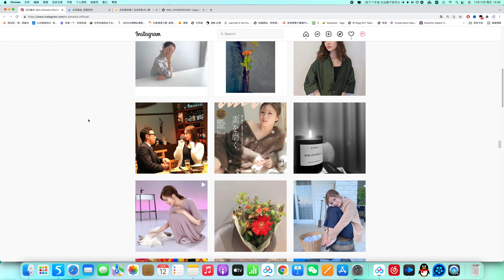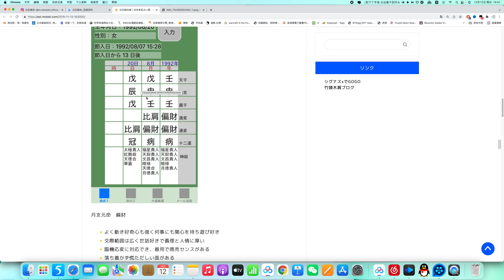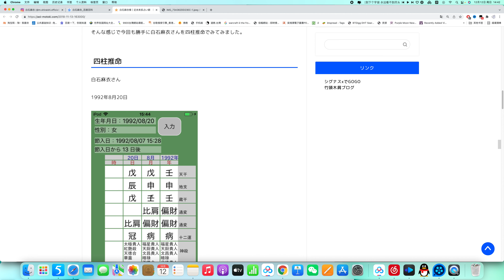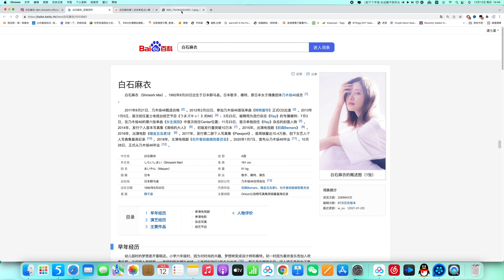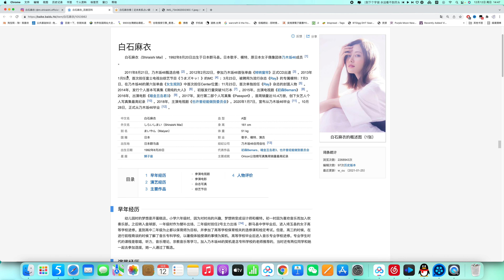日本女星白石麻衣 八字命格分析人生路程 占卜案例分析【第381期】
占卜联系：
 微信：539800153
 line：iq131
报名八字课程